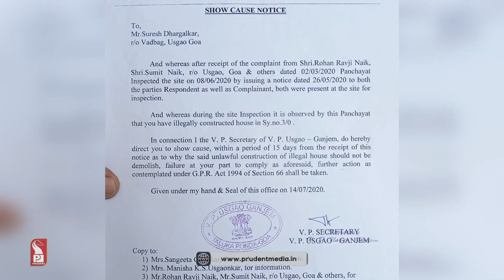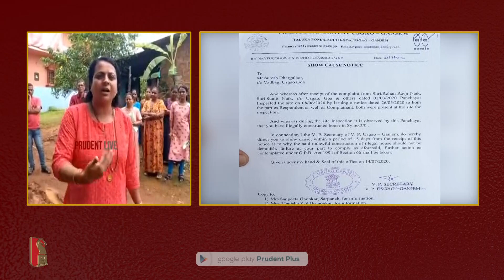BJP’S ‘B-TEAM’ BLACKMAILING USGAO LOCALS: CONG